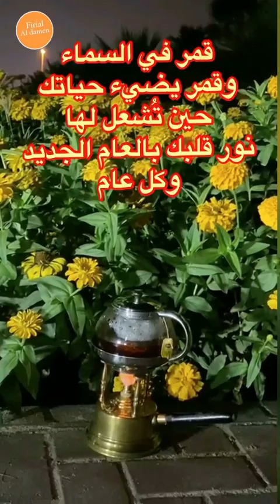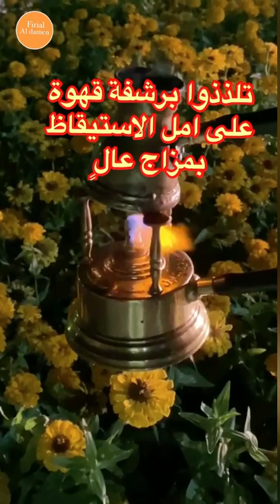🌷لحظات عابرة جميلة 💔🥰♥️💌 Fleeting Lovely Moments🌻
همسات إمرأة فبراير 🎉🥰
لحظات جميلة
لحظات عابرة 🥰💌
(وثقوا لحظات جميلة بحياتكم مع  من تحبون  قبل ان تُصبح أمنية صعبة المنال واسرقوا لأنفسكم بعض من السعادة الحالية لآنها مع فقد من تحبون ستصبح لحظات آنية وذكريات جميلة
اللهم عاماً مليء بالغيث  🌧والحب 💞 والسعادة وتفاني للهموم والأوجاع  🌻🌻
واحفظ لنا اهلنا وأحبابنا ❤️🌹🌺
واجعله عاما مشرقا بتحقيق الأمنيات   🎊🎉
نهاركم رائع كروعتكم   🌻🌷
ليلة سعيدة عليكم أهلي واصدقائي وأحبابي  🌘🌒🌑
عام سعيد ورائع  🌸🌺🌼
صورت بأمل بمستقبل أجمل بإذن الله

Firial Aldamen